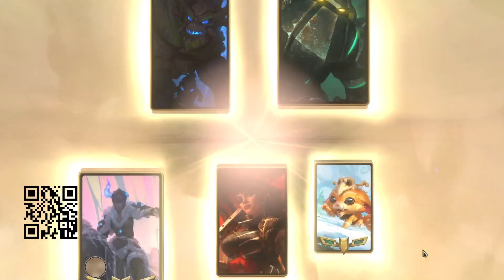s t w